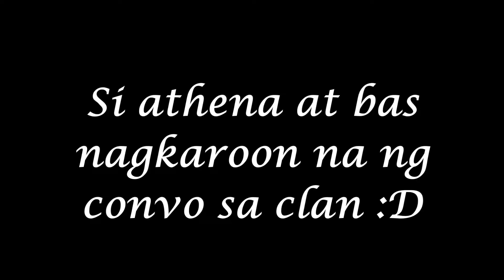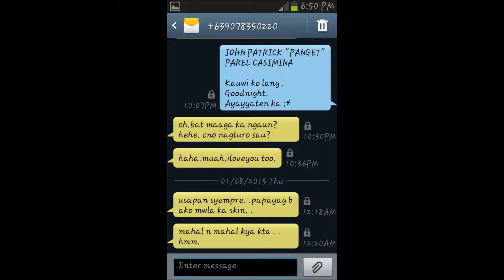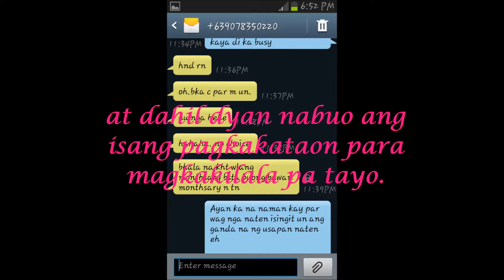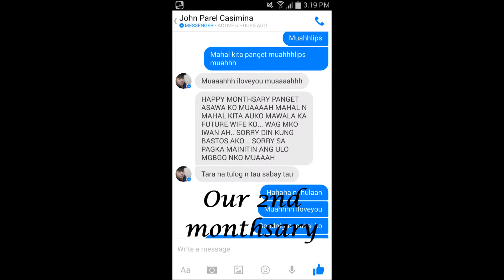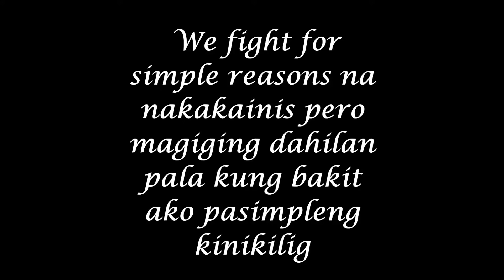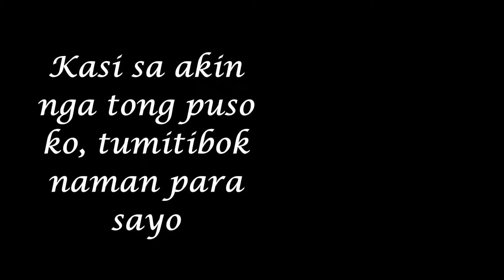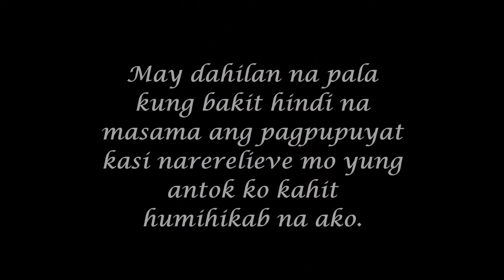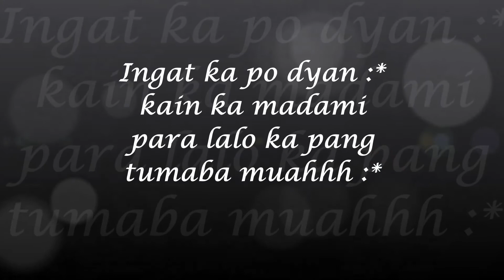my 1st and last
March 22.2015 .. with the help of my friends
iloveyoupo pangetko
sorry nagsinungaling pa ako